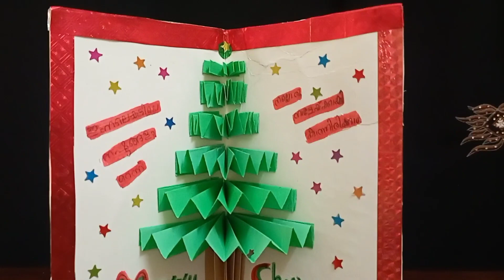എളുപ്പത്തിൽ ഒരു ക്രിസ്മസ് ഗ്രീറ്റിംഗ് കാർഡ്